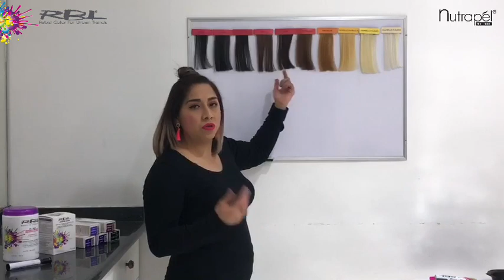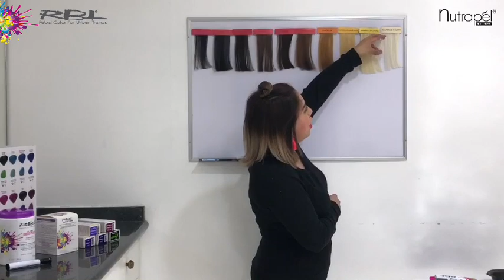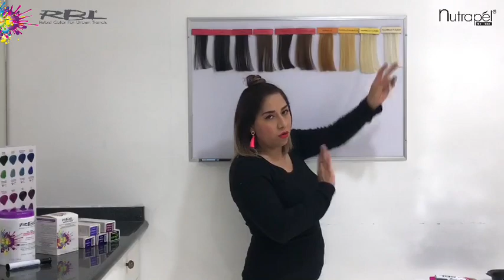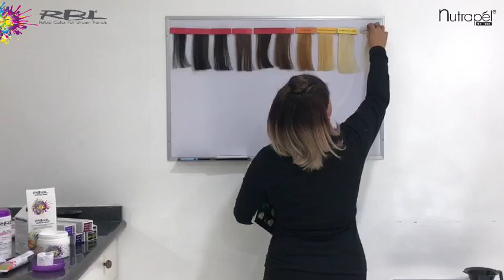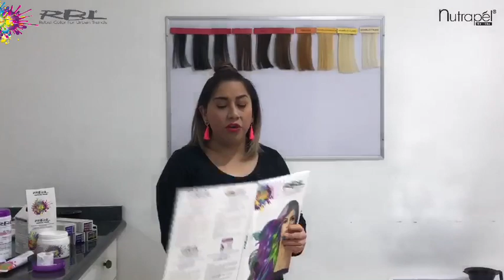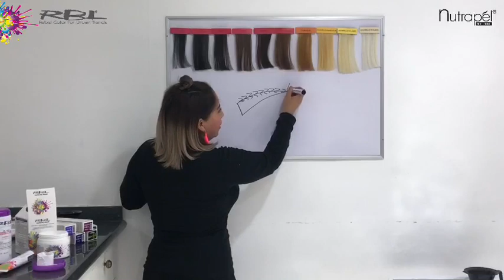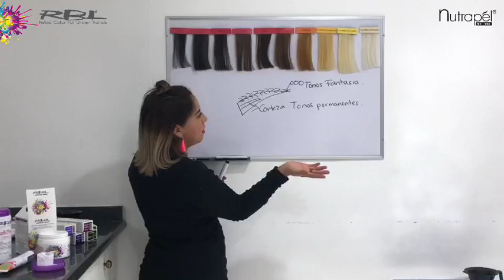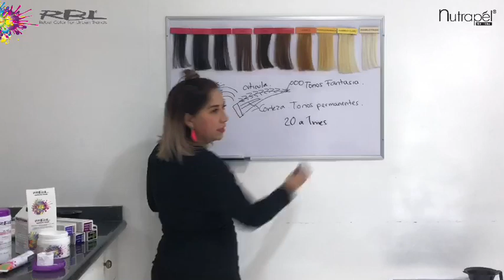Disfruta de un look atrevido y divertido con RBL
Acompaña a nuestra Estilista Master Paulina Cueto a crear un look divertido y atrevido con los tonos RBL.